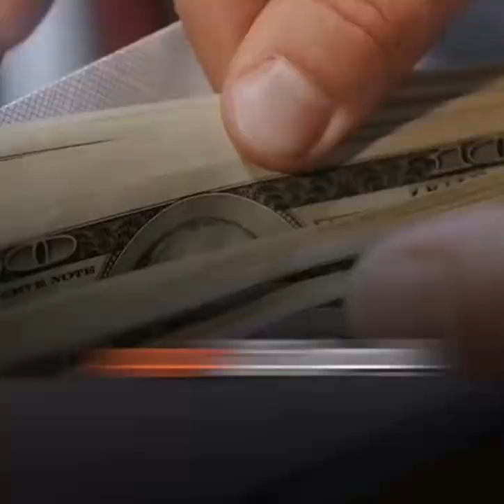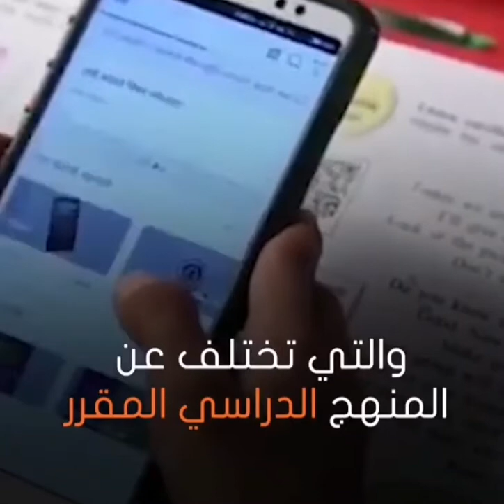أفضل معلم لعام 2020هل هو غبي او ذكى؟ 😅😅😅